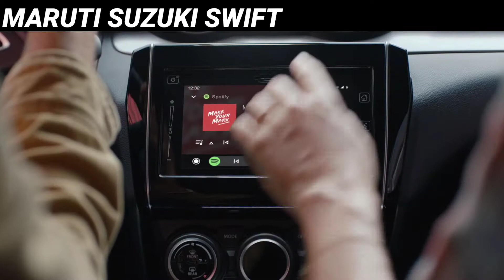2022 Maruti Swift Zxi Plus New Price, Swift Zxi Plus Price, Onroad Price, Ex showroom Price, Emi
2022 Maruti Suzuki Swift Zxi Plus Petrol Bs6 Model Ex showroom Price and insurance amount and Rto amount and on road price and downpayment and loan amount and EMI new price and finance Detail in 2021 in information car Price